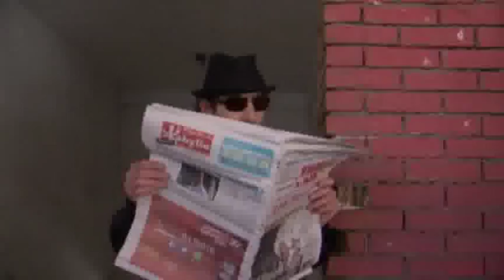David Ameddah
les protecteur de la vie films d'action bien tôt il seras dé fuser sur tv4 et je joue le rôle d'un bondit de don